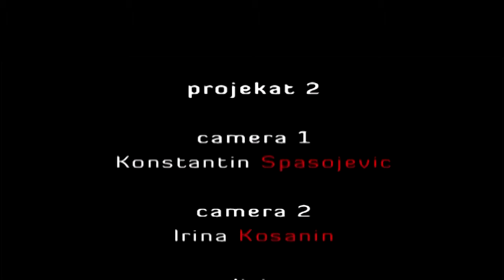Alma Mićić - Interview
Snimano u Ateljeu 212. 14. decembra, 2008. godine.